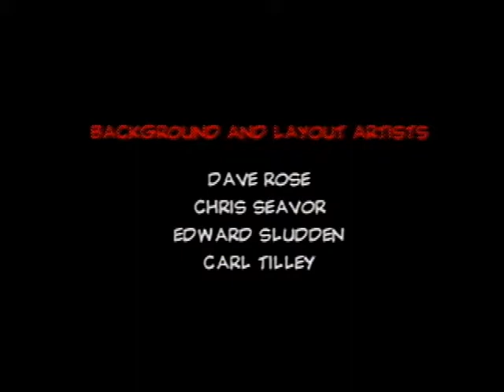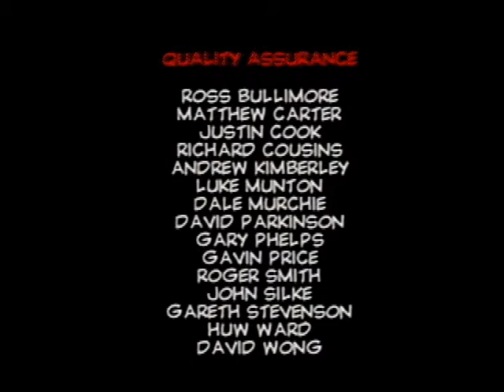Let's Play Conker's Bad Fur Day (23) King Conker - Finale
All the events in the game lead up to this...and we end up right back where we started